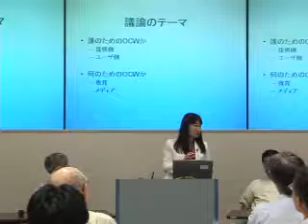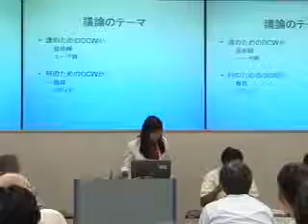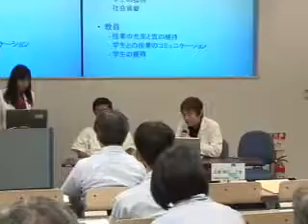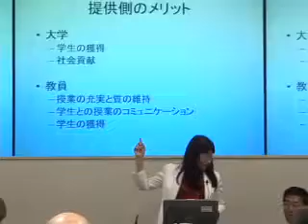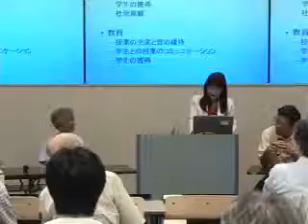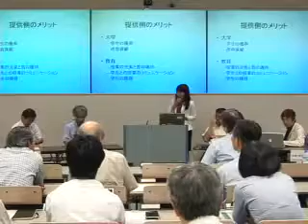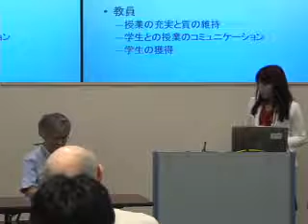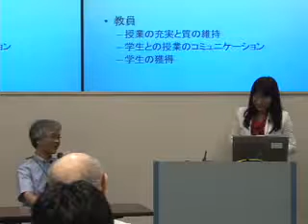2006年度 京都大学OCWシンポジウム パネルディスカッション Ch.1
2006年度 京都大学OCWシンポジウム

 Ch.1
「知に遊び、ひらめくポータルサイトとしてのOCW」構想